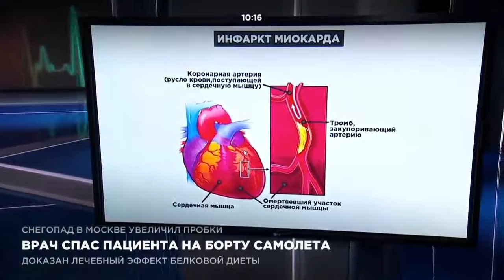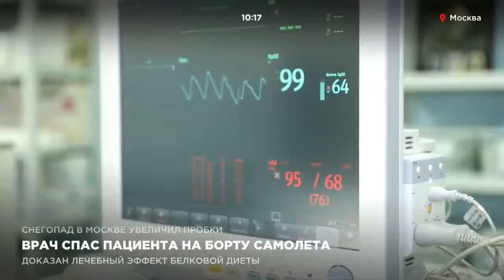Врач спас пациента на борту самолета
Известный российский хирург Константин Пучков спас пассажира самолета